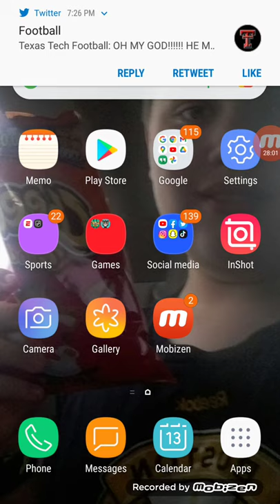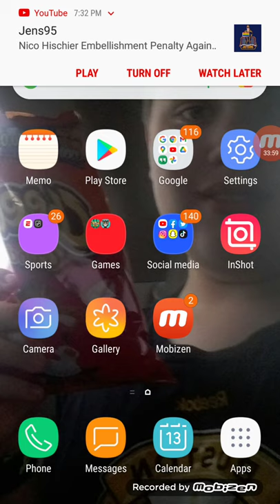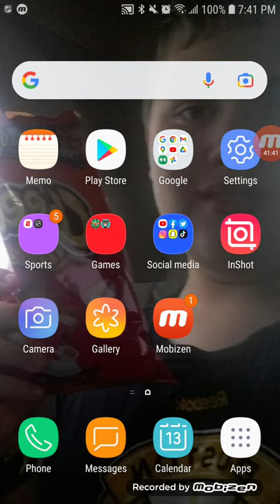FGO vs SC 11/13 2nd Period